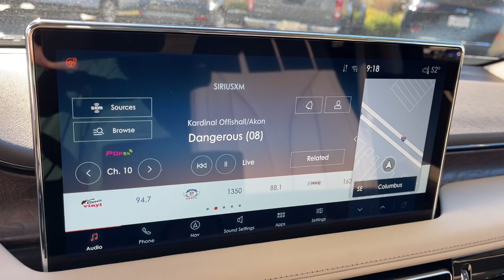2021 Lincoln Nautilus Lancaster, Delaware, Columbus, Powell, Dublin, OH N21163A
Pristine White Used 2021 Lincoln Nautilus available in Lancaster, Ohio at Bob Boyd Lincoln of Columbus. Servicing the Delaware, Columbus, Powell, Dublin, OH area.

2445 Billingsley Rd.